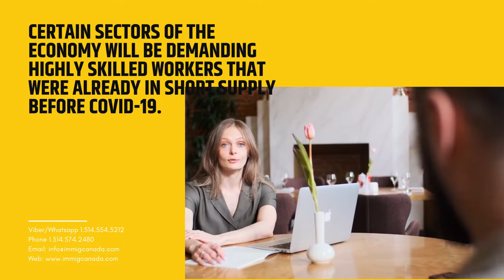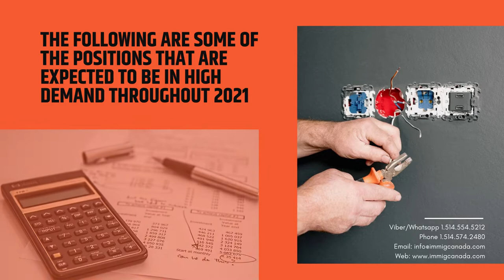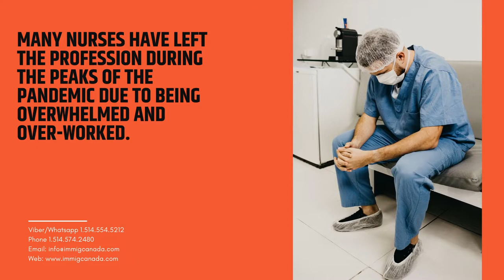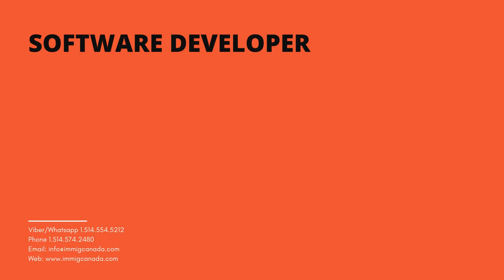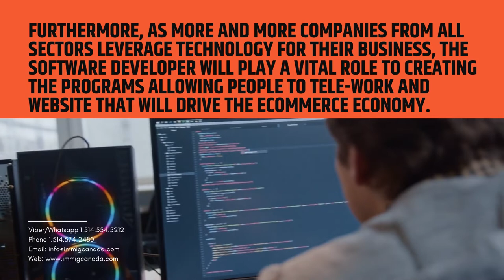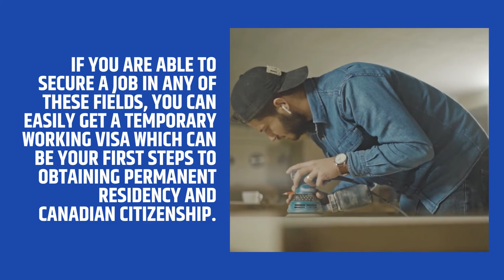In Demand Jobs for 2021